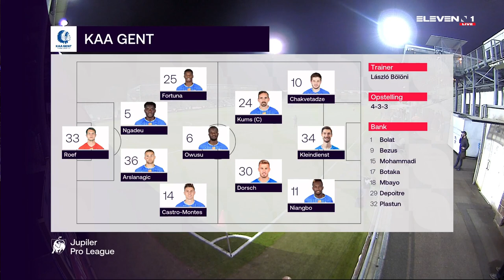🎬 Eupen vs KAA Gent: 2-1 (MD5 | 20-21)